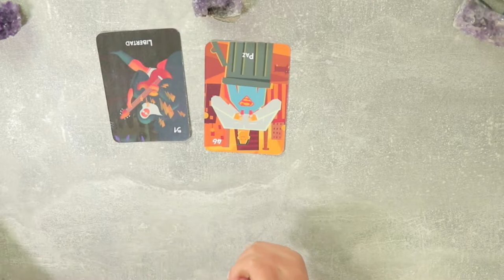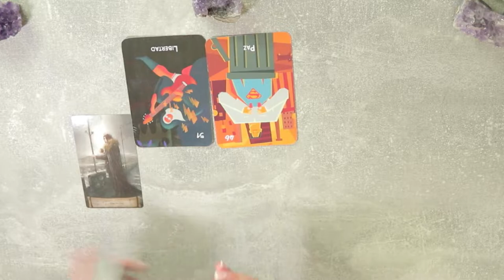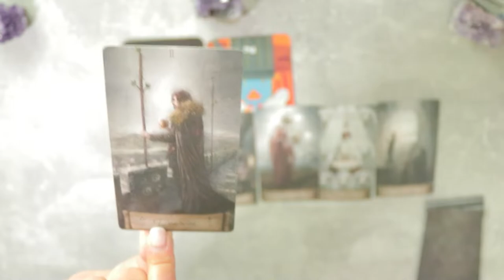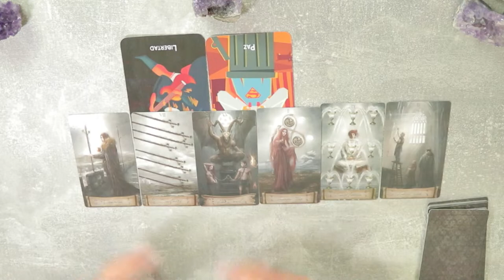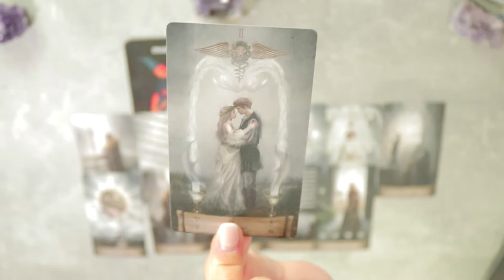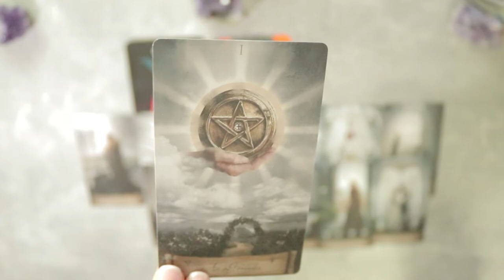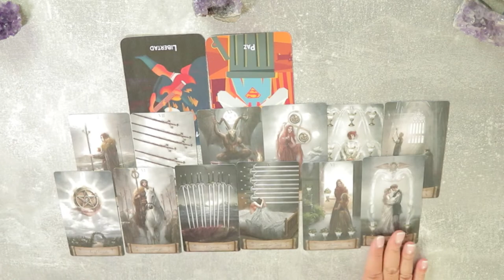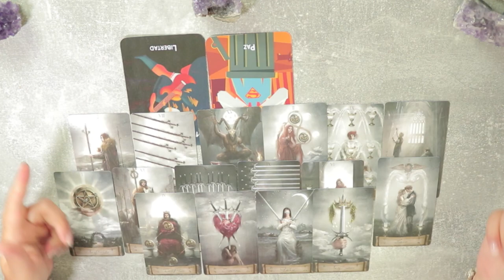TAURO ♉ ALGUIEN ESTÁ PROVOCANDO UN PROBLEMA ENTRE VOSOTROS ( TAROT DEL AMOR) 💖